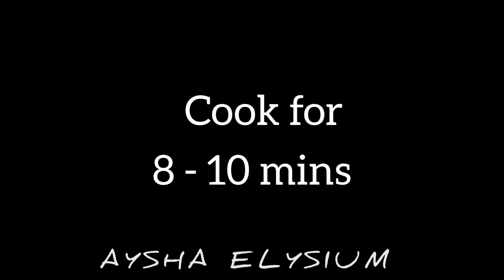খুব সহজ ও মজার নারকেলের নাড়ু রেসিপি ///